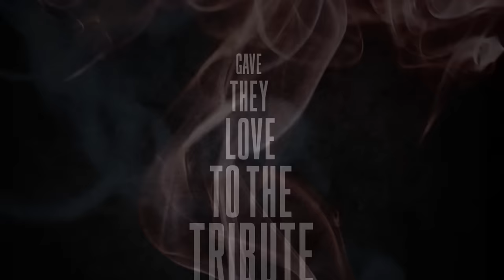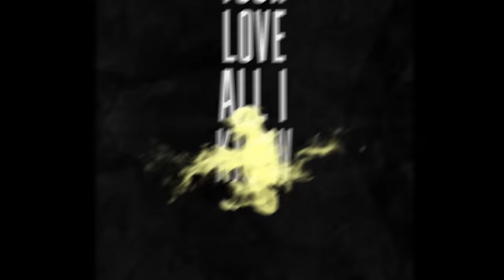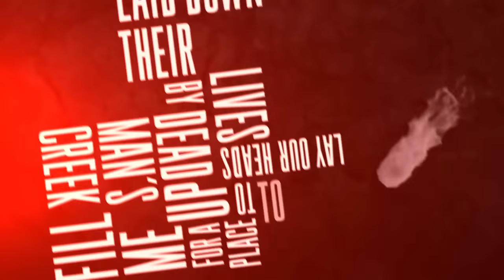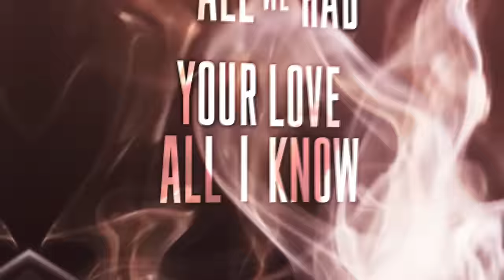Shreddy Krueger - Deadman's Creek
Off of the album "Deeper Darker"